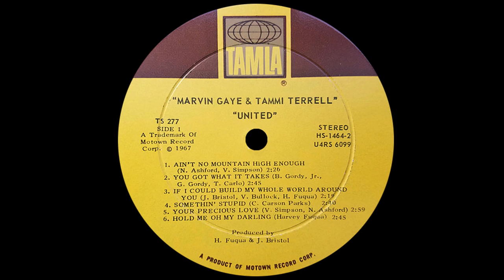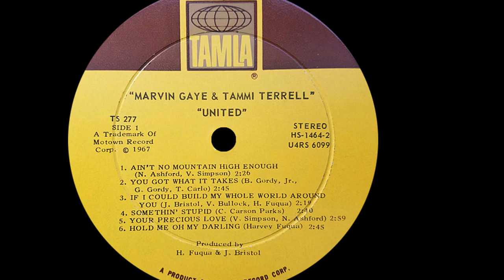Marvin Gaye & Tammi Terrell ~ Ain't No Mountain High Enough 1967 Soul Purrfection Version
For this Motown Monday here is one of the greatest duos ever performing one of the greatest songs of all time and told us that we will get through this and we will be together. Sentiments like that were often heard on the radio back in the 60's and I instantly formed an attachment to this one as a child of Motown. Growing up in the 60's Detroit was a wonderful musical experience, The Beatles, The Beach Boys, The Supremes. I wanted to show y'all that music back then has soul, heart and a warmth that is lacking soooo much these days. Just listening to it makes me raise my head up and remember what the feelings I had the first time I heard it as a child of 7. Hopeful, uplifting music that promoted a positive view that still resonate with me today. It's a glorious love song from Marvin Gaye and Tammi Terrell who sing with such hopeful conviction of their love for each other, it takes my breath away. I mean when is the last time a song really grabbed you by the soul? Produced by Harvey Fuqua and Johnny Bristol where it peaked at #19 on the pop chart. The writers were none other than Nickolas Ashford and Valerie Simpson, who had worked hard for years as writers then producers for Motown before getting their own label deal. At the time, Marvin Gaye was up and coming and the duo decided to give him a song they had teased Dusty Springfield with that they had written before they joined Motown. Dusty reaally wanted that song, but never got the chance, her version would have been spectacular! The times they were a changin'! In 1967 Martin Luther King was gaining a lot of attention and support, a peaceful antiwar demonstration was in process when the the fully armed US Troops attacked them outside the Pentagon. At the Boston Marathon, a race official entered the field of runners to try and pull a woman, Kathy Switzer, out of the race as women were not allowed to compete in the marathon. She prevailed as her boyfriend and a few other male runners surrounded her and prevented a physical exchange with him. The fire has always been burning, and as Billy Joel sang "we didn't start the fire." The radio was the one place you could turn to and hear all this sweet sweet music and it united people instead of dividing them. I mean you could hear this one everywhere, from the open window of a nearby Cadillac to the transistor AM radio of the kid on the corner, or the neighbor who washes his car while playing the radio.